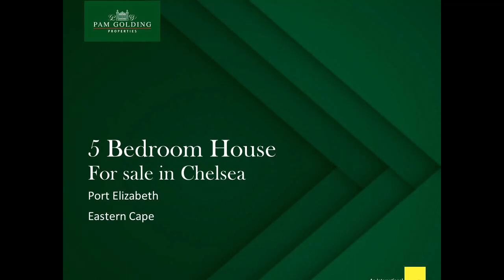5 bedroom house for sale in Chelsea | Pam Golding Properties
Deer Park Country Estate - Idyllic home
Majestically situated, atop of the hillside, this home commands a view that is unparalleled. Architecturally designed to encompass every aspect of the environment - embrace the sun and celebrate the joy of living in true villa style.
Richly elegant, yet homely and solid, with the warmth of real wood, wrought iron balustrades, natural stone and the pleasure of panoramic views over the azure coastline.
Built over three levels, making full use of the elevated position, it is situated in the secure, eco-friendly and exclusive Deer Park Estate, which is less than 15 minutes from the city hub.
Symmetry abounds from, the dual staircase at the entrance to every part of the house. Balanced and beautiful. This home personifies class and exceptional taste.
The magnificent cherry wood kitchen is highly functional and incorporates the outside viewpoint and wholesome family interaction. A gleaming granite topped breakfast bar speaks of morning coffee and happy moments.
The seamless flow from the kitchen to the open plan, family dining room is convivial and scenic.
Whale watch from the balcony or enjoy the golden sun sets from this amazing vantage point.
The main lounge has the perfect entertainment flow, with a built-in bar, with a granite top and solid wood wine racks with a dual glass cabinet feature.

8 panel white coated aluminum stacker doors, open onto the back terrace and tranquil pool side, perfectly set up for al fresco dining, under a shaded awning.
The charming pool scene is foiled by a backdrop of natural vegetation.
Follow the wrap around balcony to a shady vine clad pergola for a further outlook spot.
A second lounge area offers additional comfort, watch TV here and in the winter months, enjoy the wood burning fireplace. Incredible views emanate to the ocean from this balcony.
There is a guest cloakroom for convenience and a guest suite on this level. The spacious bedroom with en suite bathroom is a delight. Sliding doors from this room lead to a charming and private outside sitting area.
Follow the wooden staircase to the 3rd floor. This is the ultimate in styling, bringing you level with the oculus window - framing a further extension of the views and steeping the home in natural light.
Two of the four bedrooms on this level, are on opposite sides of a large balcony, which overlooks the pool. The 3rd bedroom and balcony is lovely. The main bedroom is simply sumptuous with full views across the green countryside and bay.
Wake to this splendour every day. The corner spa bath in the en suite, further encapsulates the outside from within.
Tucked behind the kitchen, is a walk in pantry, a vast scullery, and separate laundry, completed with matching granite tops as used in the main kitchen.
At the rear of the home, there is a courtyard, a staff room, with en suite bathroom, two large water tanks and terraced vegetable garden.
This is a multi-faceted home, with numerous features, thus a private viewing appointment is paramount.